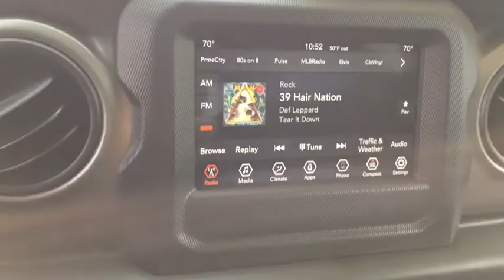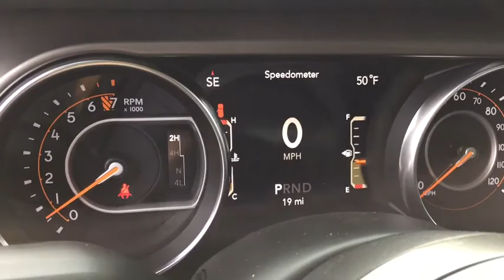2018 Jeep Wrangler Marion, Carbondale, Mt Vernon, Evansville, IL C8221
New 2018 Jeep Wrangler available in Marion, Illinois at Jim Hayes Inc. Servicing the Carbondale, Mt Vernon, Evansville, IL area.
2018 Jeep Wrangler Sport S - Stock#: C8221 - VIN#: 1C4GJXAG4JW157268

Jim Hayes
2130 US-45